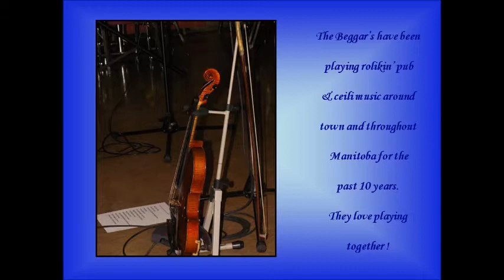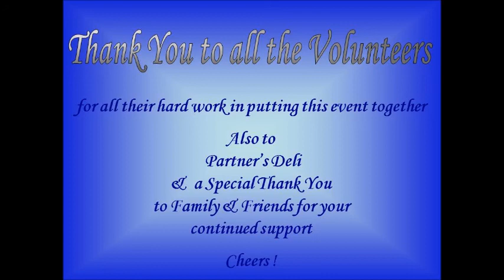2008 Oct 10 Coffee House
Coffee House Concerts 2008 FESTIVAL FUNDRAISER’S . These were held at KILDONAN PARK in PARTNERS DELI RESTAURANT & ST LUKE’S CHURCH Concerts were held from 7pm to 8pm.  After the Concert an open” Irish Music Session “was held till 10pm at each event